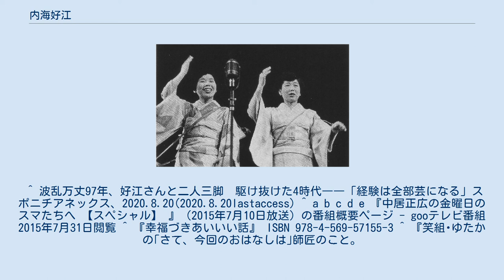内海好江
桂子・好江（1955年。左が内海好江） 内海 好江（うつみ よしえ 、本名・奥田 好江、1936年2月23日 - 1997年10月6日）は、東京市浅草区（現・東京都台東区）出身の元漫才師である。
マセキ芸能社に所属し、内海桂子・好江の名で内海桂子と女性漫才コンビとして活動していた。
 両親は夫婦漫才師の荒川小芳・林家染寿。
1945年にデビュー。
女剣劇や父娘漫才を経て、1950年の14歳の時に内海桂子と女性漫才コンビ「内海桂子・好江」を結成。
 三味線教室へ通い毎日10時間以上の猛練習を行い、猛スピードで成長。
1958年、4度目の挑戦で『NHK新人漫才コンクール』で優勝。
その前年は、準優勝だったことを桂子から「好江のせいだ」と当たられ自殺未遂を起こしたことがある。
1961年には『文部省芸術祭奨励賞』を受賞し、1982年には『芸術選奨文部大臣賞』を受賞した。
 長くコンビを組むうちに桂子との間に軋轢が生まれ、デビュー以来ギャラ配分が4：6だったことがきっかけで解散騒ぎに発展。
事務所などが間に入り解散は免れたものの、このことがきっかけで1人で仕事をしたいと思い至り、単独での番組出演をするようになる。
その後、長期間にわたってコンビ仲が悪く舞台以外は口も聞かない状態が続いたが、桂子が新聞社から依頼の原稿で「好江の成長を応援しよう」と思うようになり好江を認めた。
また、好江も桂子に対して「意地を張ったり反発したことはあったが、素直に心からの礼を言ったことがあっただろうか」と考え、芸術選奨文部大臣賞の受賞パーティーで桂子に対して初めて心からの礼を述べた。
以降、漫才の仕事や付き合い、ギャラ配分などが全て好江に任せられるようになり、桂子は漫才協団理事長就任で表に出ないようになった。
 横浜放送映画専門学院（現・日本映画大学）で講師、『お笑いスター誕生!!』（日本テレビ系）では審査員を務めたのが縁で、同校出身で同番組にも出演したウッチャンナンチャンを自身が所属していたマセキ芸能社へ招いて芸能界入りのきっかけを作ったため、ウッチャンナンチャンは師匠と仰いでいる。
 また、1990年代は『午後は○○おもいッきりテレビ』（日本テレビ系）へ準レギュラーとして出演し、「ちょっと聞いてよ!おもいッきり生電話」のコーナーで江戸っ子ならではの歯に衣着せぬコメントをしていたことでも知られる。
その後も桂子とコンビで活動していたが、1997年10月6日、胃癌のため死去。
満61歳没。
桂子が見舞いに来た際に、「あと2年で結成50年なんだからしっかりしなさいよ」と声を掛けたのが最後の会話となった。
棺の好江に向けて「漫才やるよ」と声を掛け、漫才「名鳥銘木」を披露した。
墓所は東京都世田谷区幸龍寺。
 ^ 波乱万丈97年、好江さんと二人三脚　駆け抜けた4時代――「経験は全部芸になる」スポニチアネックス、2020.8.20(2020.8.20lastaccess) ^ a b c d e 『中居正広の金曜日のスマたちへ 【スペシャル】 』（2015年7月10日放送）の番組概要ページ - gooテレビ番組 2015年7月31日閲覧 ^ 『幸福づきあいいい話』 ISBN 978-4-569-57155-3 ^ 『笑組･ゆたかの｢さて、今回のおはなしは｣師匠のこと。
第19回』 　一般社団法人漫才協会　まんにち新聞 2018年8月7日閲覧。